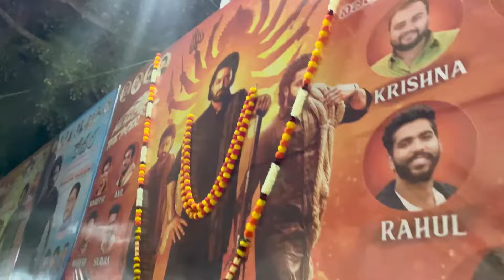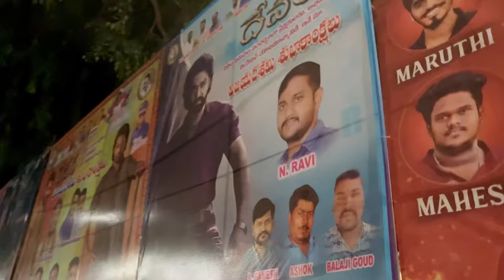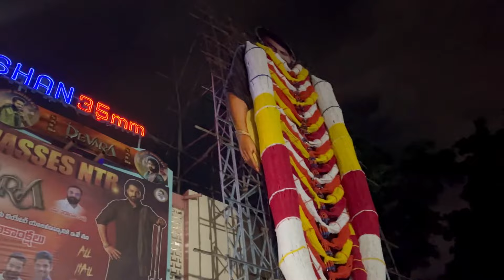ఎన్టీఆర్ అభిమానులు ఆర్టీసీ క్రాస్ రోడ్ పై హంగామా చేశారు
Thank you : santosh